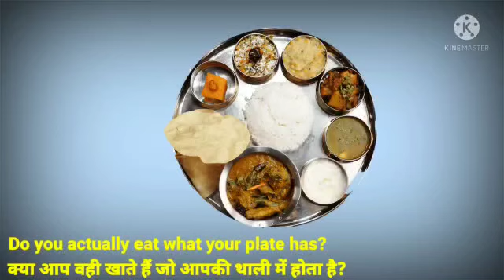कहीं आपकी थाली का भोजन आपको तो नहीं खा रहा healthy_eating_tips eatinghabit भारतीय संस्कृति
आज की भाग दौड़ भरी जिंदगी में व्यक्ति के पास माना कि समय नहीं रह गया है किंतु स्वयं के जीवन को ऊर्जा देने वाला हमारा भोजन, जो हमारे पोषण का आधार है उसके लिए भी हम समय देने से वंचित हो जा रहे हैं ,जिसका सीधा असर हमारे शरीर पर पड़ रहा है।

यह वीडियो उसी दिशा में एक प्रयास है,🙏